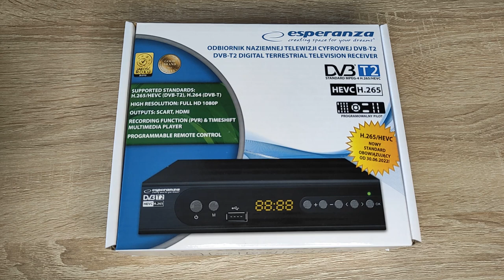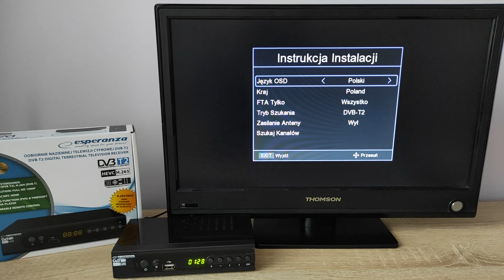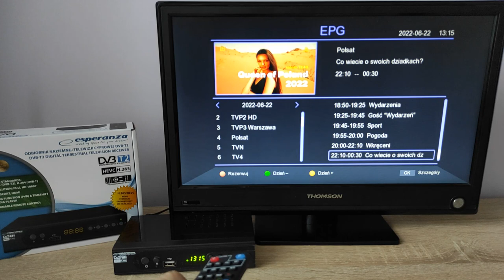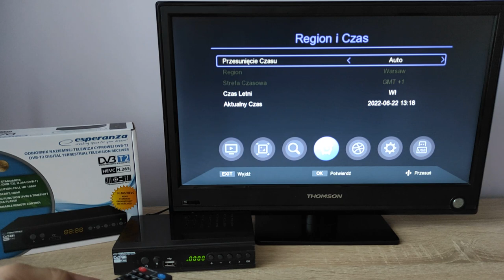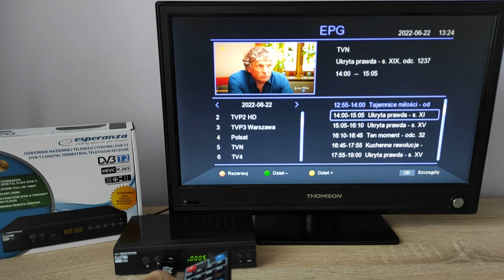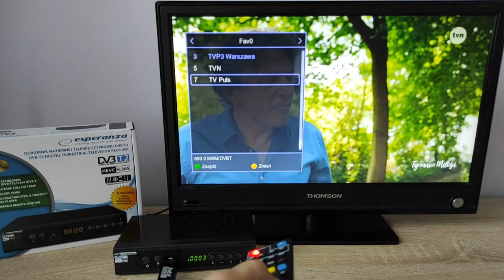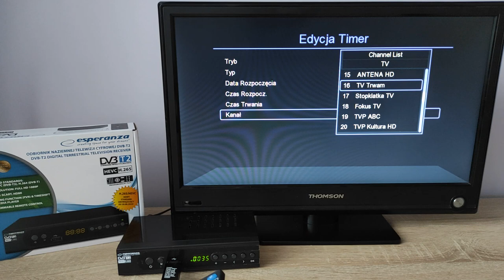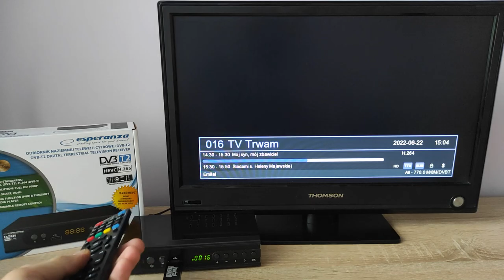Prezentacja dekoder Esperanza - EV106P DVB-T2 Hevc H.265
Dzisiaj zapraszam do obejrzenia prezentacji dekodera DVB-T2 firmy Esperanza model Ev 106 P . Dużym atutem tunera jest posiadanie 2 wejść USB oraz pilota programowalnego.

Dane techniczne:
Tuner : DVB-T2 , DVB-C
Zgodność ze standardami: E-AC3, MPEG-2, MPEG-4 H.264/AVC, H.265/HEVC.
Programowalny pilot
Wbudowane złącza: SCART, HDMI v.1.3, Coaxial, Antenowe, USB.
Wbudowana funkcja nagrywania (Personal Video Recording) z możliwością opóźnionego odtwarzania (Timeshift).
Obsługiwane rozdzielczości: 576i/576p/720p/1080i/1080p
Dźwięk: DIGITAL SOUND AC3, E-AC3
Obsługiwane formaty obrazu: 4:3, 16:9
Częstotliwości wejściowe: 174-230MHz, 470-790MHz
Szerokość pasma: 7 i 8MHz
Modulacja: QPSK, 16QAM, 64QAM, 256QAM
Zasilanie: 220-240V/50Hz
Pobór mocy: 6W
Pobór mocy w trybie czuwania: 0,5W
Impedancja wejściowa: 75Ω
Zasilanie pilota: 2 baterie AAA (nie załączone w opakowaniu)